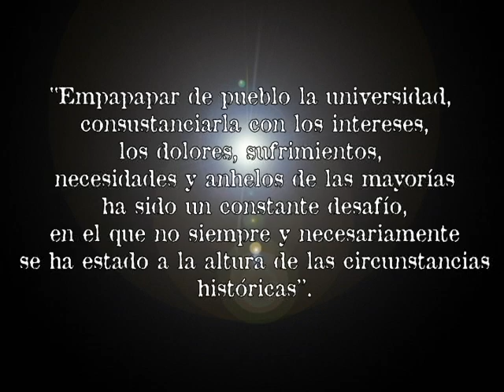Juan Miguel Gómez Parodi - Encuentro Universitario Mar del Plata